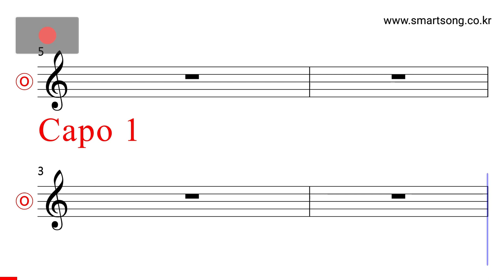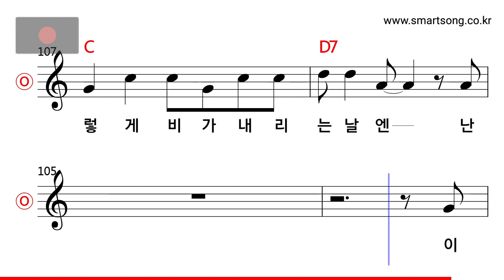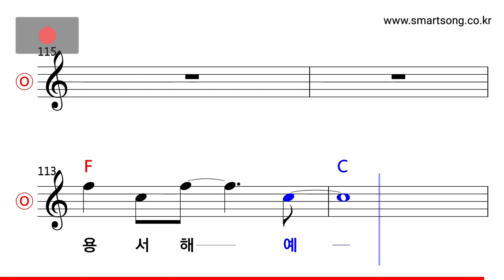신성우 - 옛 친구에게 MR